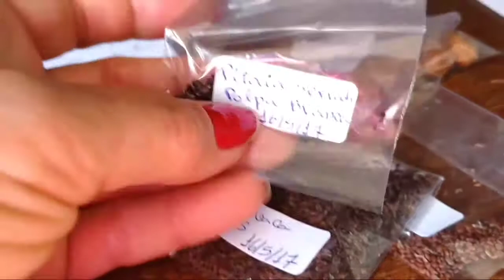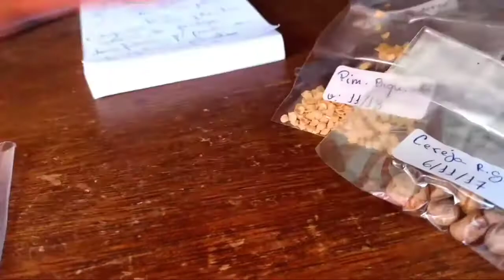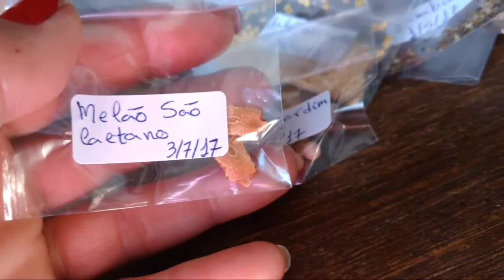Desfrutando da natureza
Desidratar folhas para fazer chá e armazenar sementes para plantar. 12/11/2017